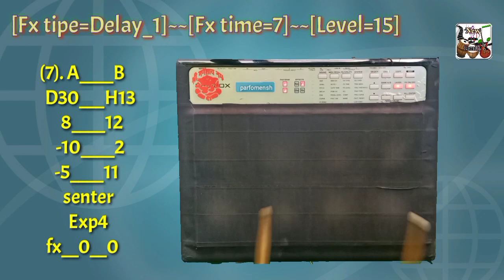Gajab Ka Intro Patch Spd 20x Page use in hed phone (Editing by spd 20x )